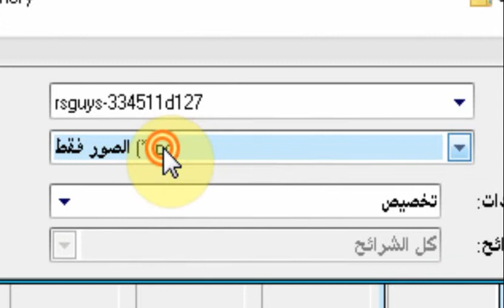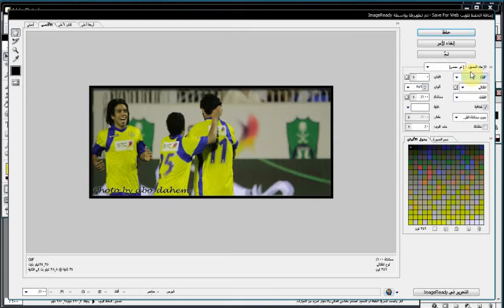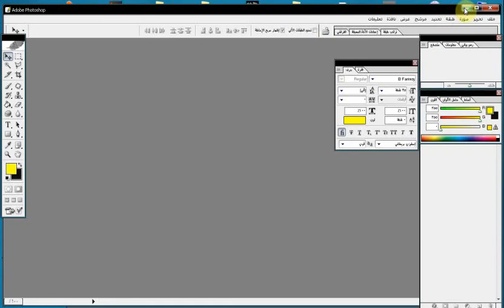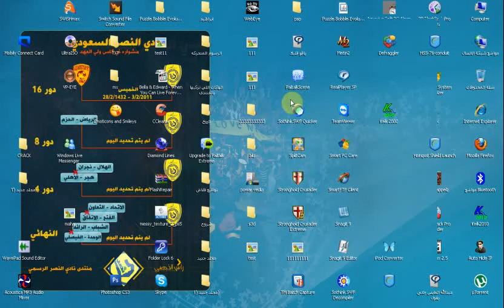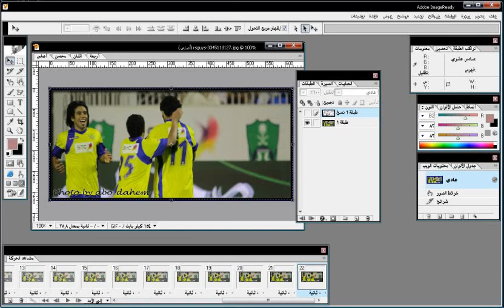شرح حفظ صورة مُتحركه بالإمج ردي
حفظ صوره ، حفظ صورة ، حفظ جيف ، GIF ، حفظ صورة متحركه